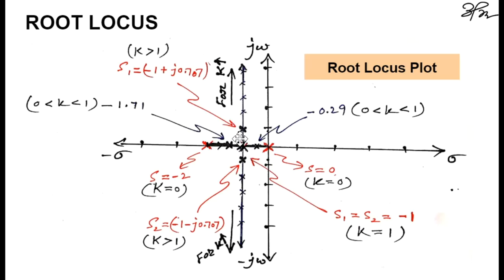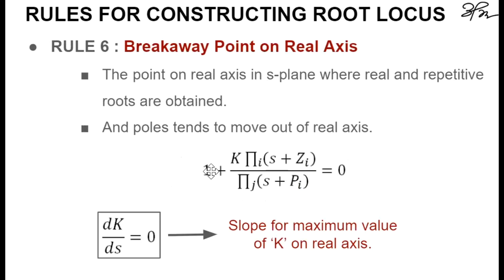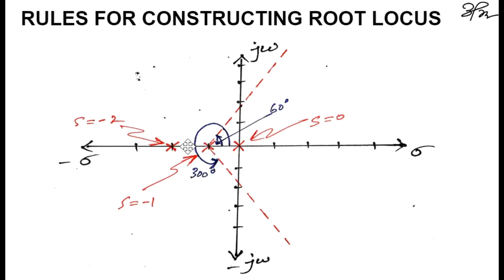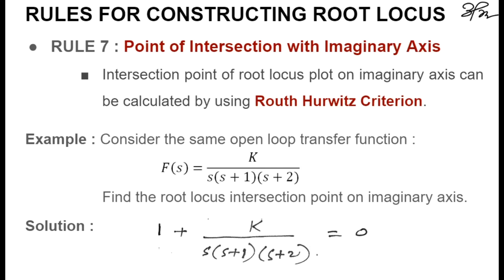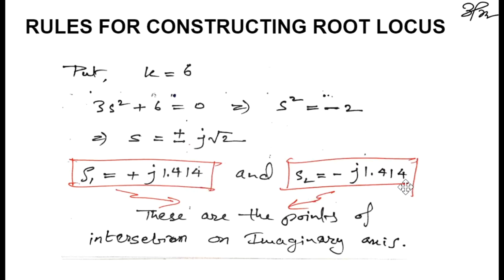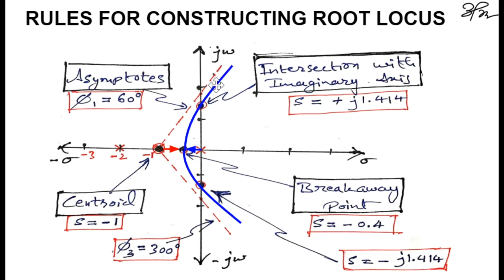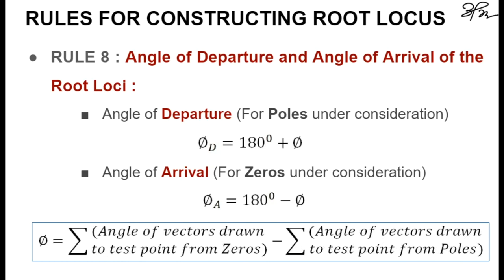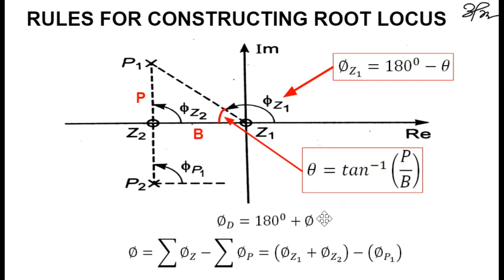Lecture 4 : Rules for constructing Root Locus (Rule 6 to 8) (Linear Control Systems)